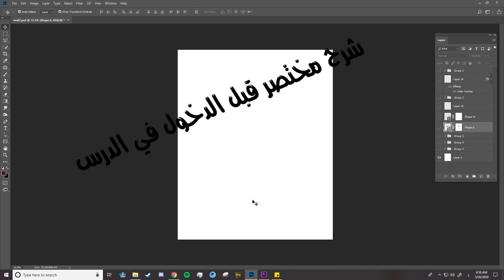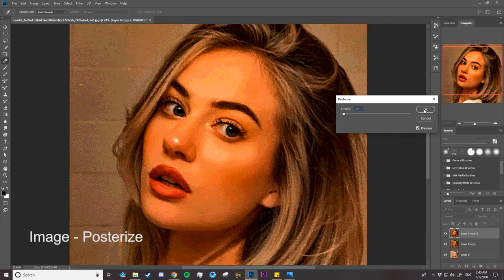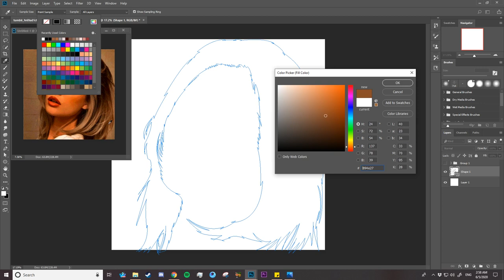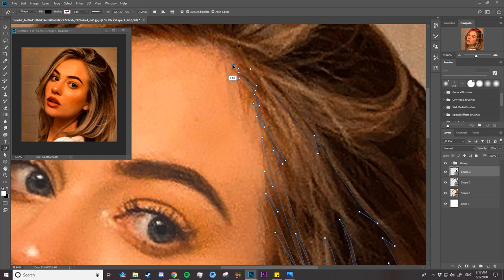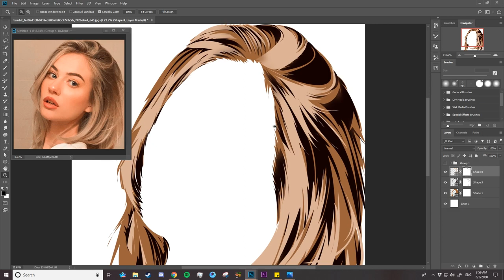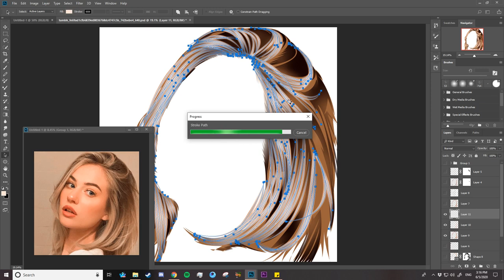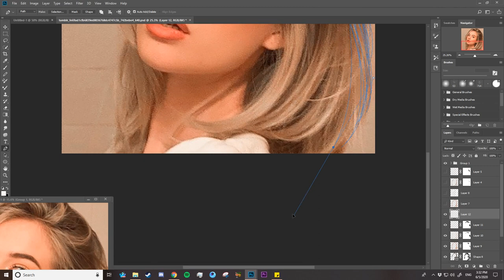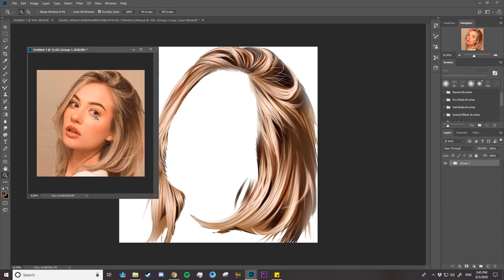How to draw a Hair Female vexel art Tutorial ,كيف ترسم شعر بفن الفيكسل أرت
in this tutorial you'll learn how to draw a Hair female  with the differences explained